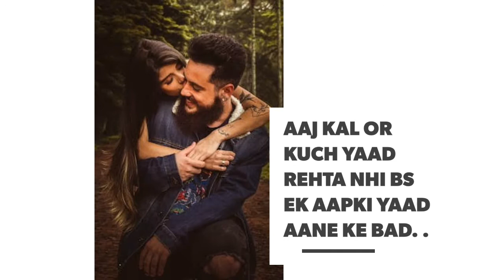Aaj kal or kuch yaad rehta nhi bs ek Aapki👉👩 yaad aane ke bad ❤❤❤